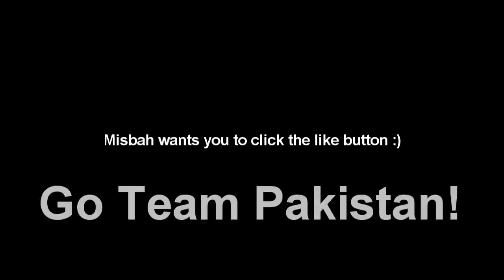Misbah Plays Took Took With My Heart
Created By Danish Ali
Written By Danish Ali And Ali Gul
Special Thanks to Kara Welfare Trust